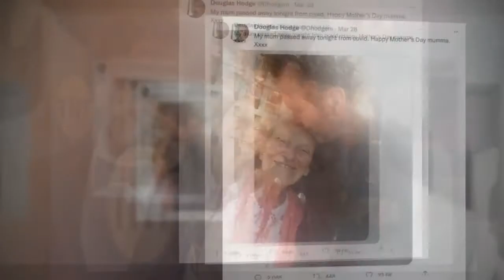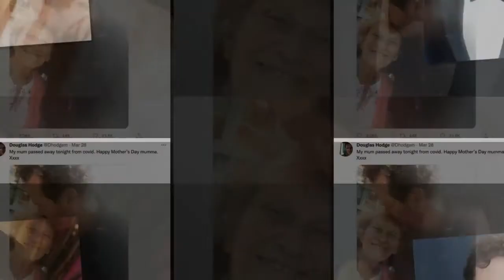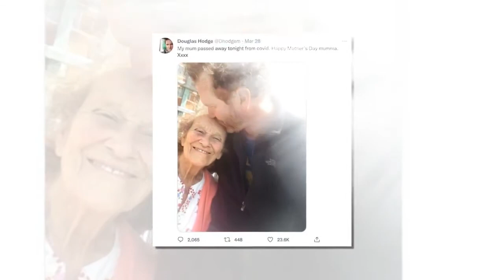Only Fools and Horses star Tessa Peake-Jones dated son from show for almost three decades